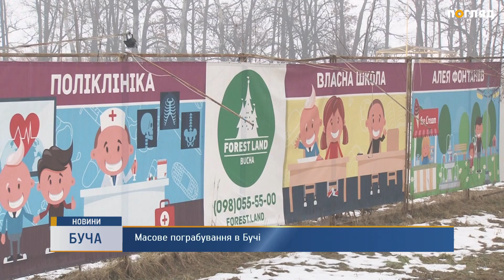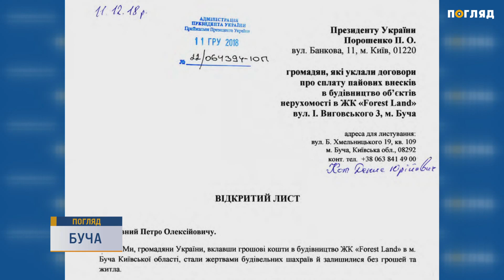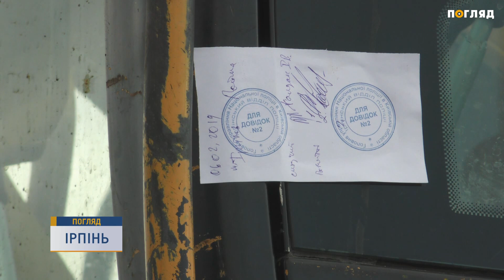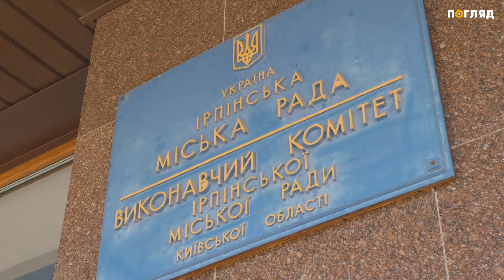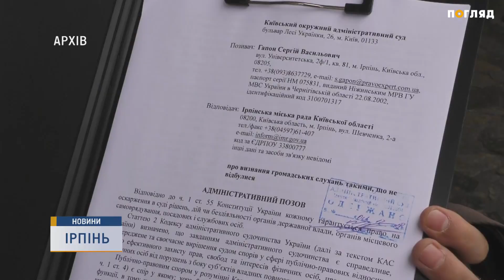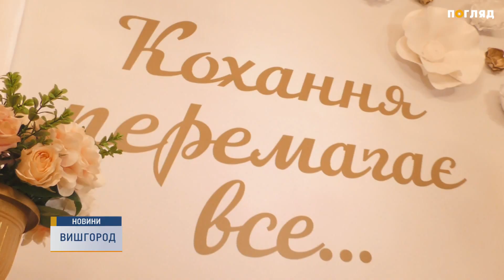“Підсумки тижня” від журналістів служби новин інформаційної агенції “Погляд” від 15.02.2019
1. Масове пограбування у Бучі. Охорона і поліція пояснень уникають
До нещасть мешканців “замороженого” будівництва житлового комплексу Форест ленд додалося ще й пограбування. 20 помешкань обібрали за одну ніч, фактично, на очах у охоронців.

2. Протистояння на заплаві. Громада змусила опломбувати техніку
Жителі Ірпеня згуртувалися щоб зупинити незаконні дії на заплаві річки Ірпінь. У грудні тут з'явилася техніка, з допомогою якої  почали копати і вивозити ґрунт, а звільнене місце засипати будівельним сміттям.  Поліція тоді відкрила кримінальну справу на копачів. Техніку прибрали, а в  лютому знову розпочали видобуток і заявили про будівництво.  Протистояння громади із забудовниками триває вже другий тиждень. Активісти відремонтували пошкоджений шлюз і перегородили дорогу транспорту, яким завозять будівельне сміття замість чорнозему.
Як стало відомо, власник почав вивозити техніку із заплави. На яких умовах ніхто не коментує. Лишилося таємницею і хто заплатить за завдану довкіллю шкоду і забере сотні тон завезеного сміття. Та якби там не було, а цей раунд протистоянь за громадою. А у політичних реаліях Ірпеня це виняток,  а не  правило.

3. Територія беззаконня. Як “Нові обличчя” вбили демократію?
Демократія — з латині —  влада народу. В Ірпені це поняття зникло разом з приходом до влади партії “Нові обличчя” на чолі з Володимиром Карплюком. Людини, яка підозрюється у створенні організованої злочинної організації.

4. Як змусити перевізників ставитися до людей по-людськи? Все у наших руках.
На ходу випала з автобуса школярка. Пасажирці затиснуло руку дверима і протягло на очах у переляканої доньки — це все про ірпінського монополіста -  АТП 13250. І діється таке, як виявилося, лише тому, що ми з вами дозволяємо.

5. Лікарська помилка. Чи є шанс притягти винуватих до відповідальності
Чергова лікарська помилка коштувала чийогось життя. Чи реально притягнути до відповідальності винуватих і які перепони чекають на цьому шляху? Про це йшлося в розмові експертів в УНІАН.

6. 29 загиблих з початку року. Рятувальники знову застерігають від прогулянок кригою
Вкриті кригою водойми продовжують збирати данину людськими життями. Рятувальники вже вкотре намагаються довести до любителів зимового екстриму просту істину - найкращий порятунок — залишатися на березі.

7. Відкриті рани. 30 років з дня виводу військ з Афганістану
30 років з дня виводу радянських військ з Афганістану. А перед тим 10 років війни, яка зібрала страшний ужинок із понівечених людських доль. Тодішні кремлівські старці  переконували, що так треба для Батьківщині. І вони йшли на чужу землю і помирали вірячи у міфічний інтернаціональний обов’язок.

Цими днями дивіться на нашому каналі спогади про війну в Афганістані в програмі “Актуальне інтерв'ю”, а також фільм “Воїни проти війни”.  Ми продовжуємо “Підсумки тижня” і далі у випуску.

8. Як прокинутись знаменитою. Сучасна казка про Попелюшку
Дівчинка мріяла про сцену і славу, а працювала офіціанткою. Її терзали комплекси. Співати наважувалася лише у своїй кімнаті, коли ніхто не чув. Але одного разу вирішила — досить! Зробила над собою зусилля і. прокинулася знаменитою.

9. Аукціон картин. Продаж робіт ірпінських митців
Шанувальникам прекрасного радимо у вихідні навідатися до  Ірпінського краєзнавчого музею. Поза правилами, тут можна буде не лише помилуватися експонатами, але й придбати вподобані.

10. Чужої біди не буває. Як допомогти Сніжані Барило
Біду гукати не потрібно — сама прийде. Як прийшла в родину Барил з Бучі. Але до найстрашнішого ще є час, ще можна встигнути порятувати найдорожче — єдину доньку, але без допомоги чуйних людей це неможливо.

11.  Шлюб у День святого Валентина. Історії закоханих
А зараз про приємні  сюрпризи та несподіванки, які підготував  проект “Кохання поза часом” у День закоханих.

12. Бойовий гопак. Відроджене бойове мистецтво
Україна серед небагатьох держав, які можуть пишатися створенням свого особливого бойового стилю. На жаль, кілька століть  він був забутий і жив лише, як елемент народних танців. З приходом Незалежності почалося і відродження Бойового гопака.

Шануймо свою історії та поважаймо звичаї! До зустрічі за тиждень